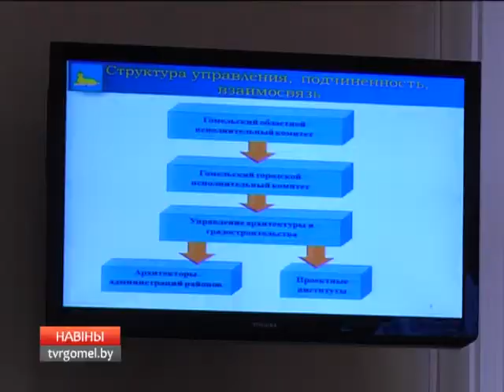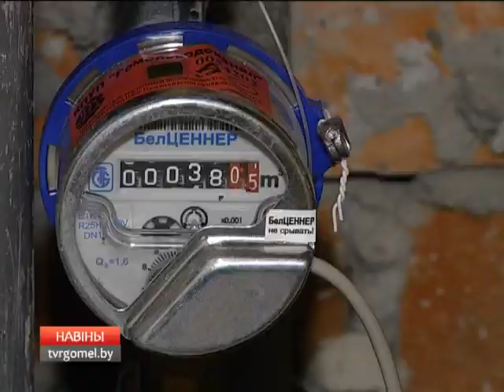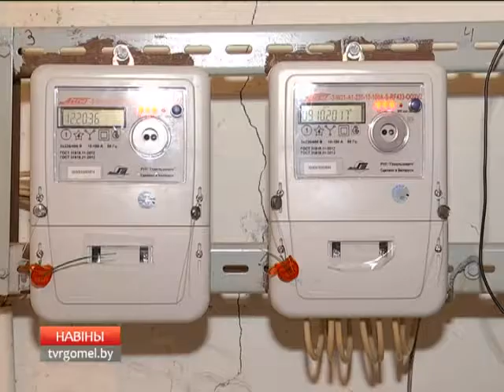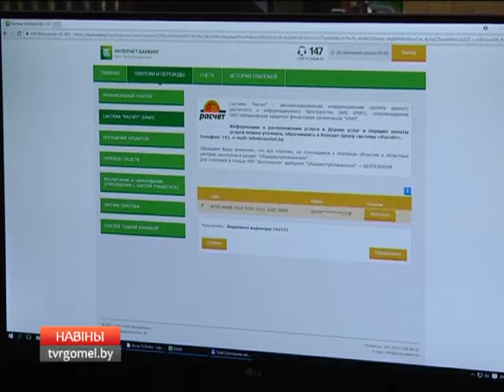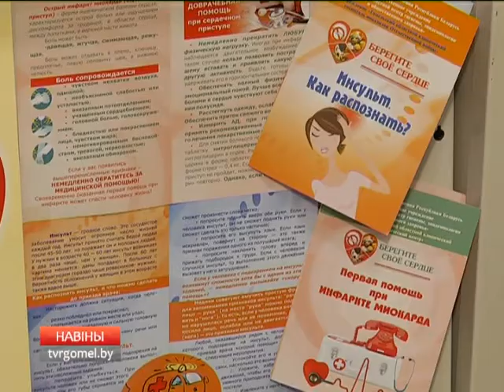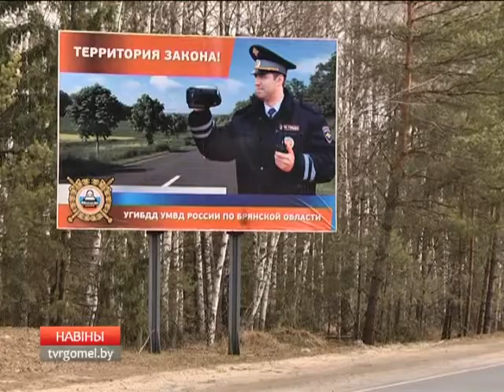10 10 2017 НОВОСТИ 15.30